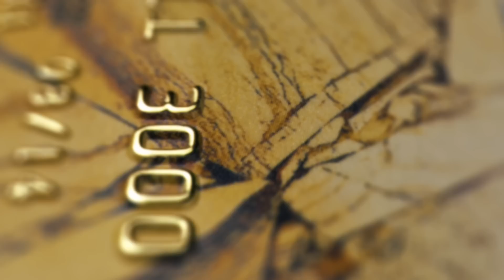Tout savoir sur l'île d'Irlande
Vous comptez voyager en Irlande ? Voici toutes les informations indispensables pour organiser votre venue !

Vous avez aimé cette vidéo ? N’hésitez pas à liker, laisser un commentaire et partager !

Le Tourisme Irlandais est l'organisme officiel de promotion touristique de l'île d'Irlande (République d'Irlande et Irlande du Nord).

Vivez des expériences inoubliables sur l’île d’Emeraude. Saisissez l’instant présent. Vibrez au rythme de l'Irlande.